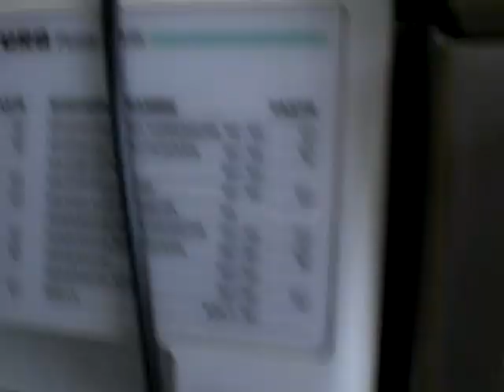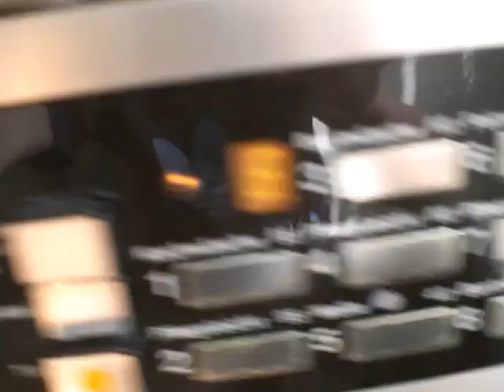Miele w453 2.Zwischenschl. 3.4.2010